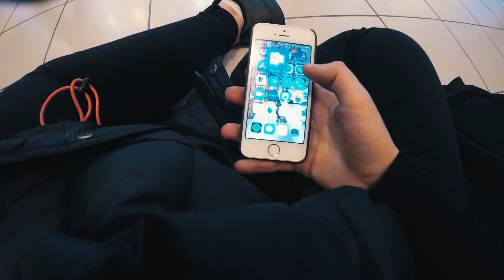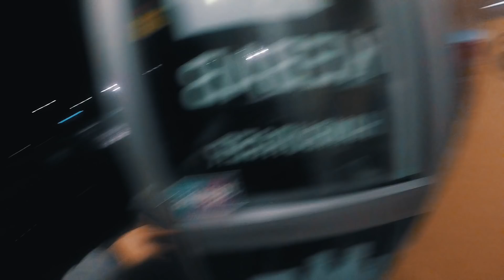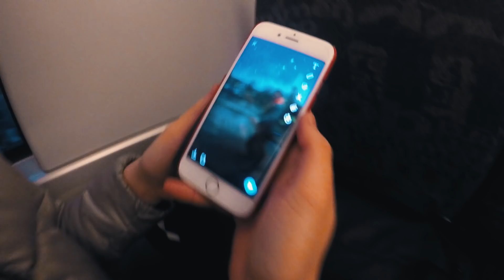OSLO VLOG | Bursdag, Klipper Håret ++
sjekk ut videoen hvor jeg møter Ole-Martin, Sindre og Karro og vi filmer masse, og koser oss!

❀SOSIALE MEDIER:

-Periscope: @trineweydahl